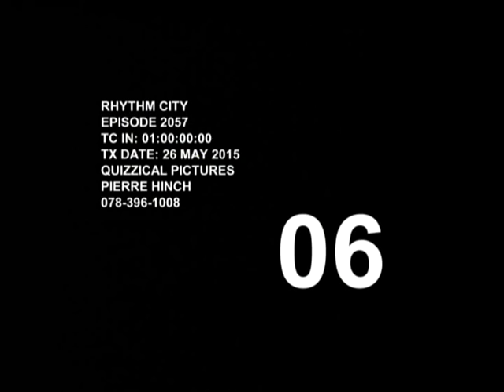RC2057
Rhythm City Episode 2057: "Pulp Fan Fiction".
David, Byron and Jimmy face off against Twakkie and the 66s. Bullets fly and men die.
Probably the best experience I've ever had on a set, and definitely one of my most rewarding storylines and episodes.